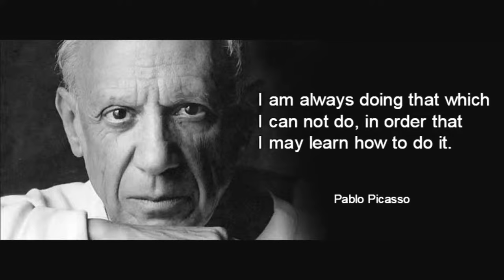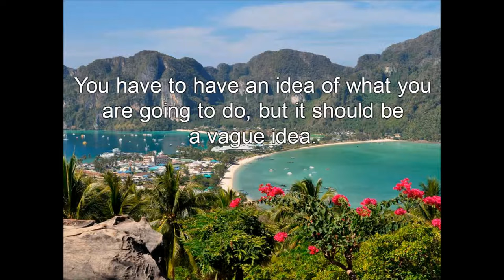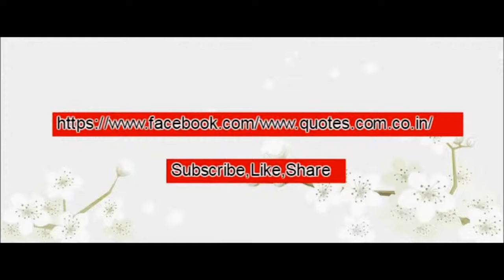Pablo Picasso Thinking Quotes Video